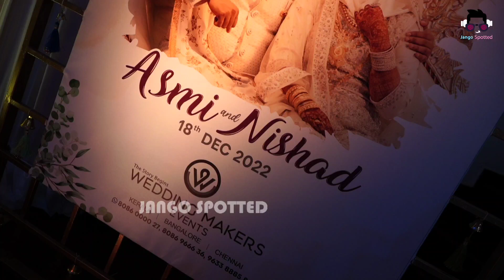ബി ഉണ്ണികൃഷ്ണനും അരുൺ ഗോപിയും ഒന്നിച്ചെത്തിയ കല്യാണ വിരുന്ന് | B Unnikrishnan & Arun Gopi